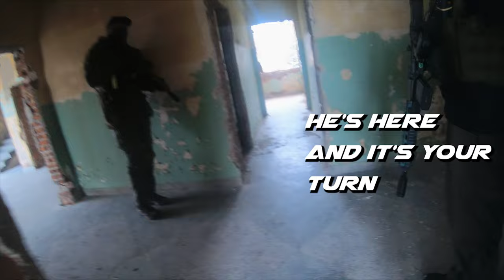Private Airsoft Game with Friends is the BEST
Hi guys!
In this airsoft video few people are gathered in Airsoft Sofia Field, located in Bulgaria
It was really cold and there was no official event.
But that didn't stop me, @ItsKrumAirsoft and some other airsoft friends to get some fun.

If you do enjoy the video, please consider liking it.

My M4 G&G replica.
It has some inner parts replaced:
► ASCU Pro Electronic Trigger (Mosfet)
► Iron Polished Cylinder
► 6.03 MadBull: Series SteelBull Precise Barrel - 363mm length
► Airsoft Pro Piston Head

► Also I am playing with AceTech SpitFire Blaster Tracer Unit. It rocks!